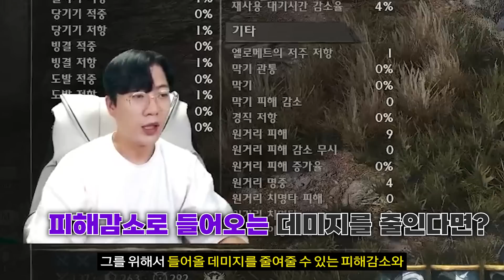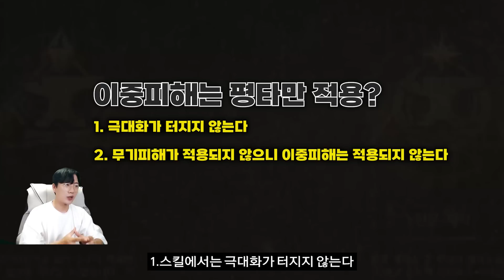[나이트크로우] 스탯과 희귀장비 고민이신분 들을 위한 정리 공략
문의 및 제보
카톡
pgpg1

00:00 인트로
04:34 희귀장비의 선택
10:54 스탯에대한 설명
16:52 무기숙련